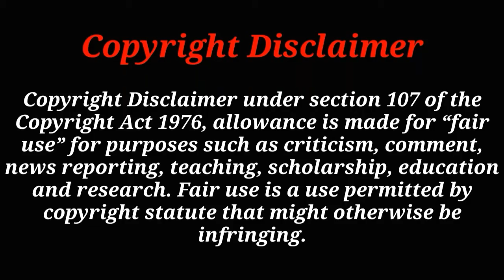😂 Most Funny Run-Outs In Cricket History || বিশ্বের সবচেয়ে ফানি রান আউট || cricket news, cricket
You Can Share your Ideas In comment Box.

Funniest Run Out |Funny Cricket Short Clip| Shorts_Youtube_Video Shorts_Video, Youtube_shorts, Youtube_video_shorts